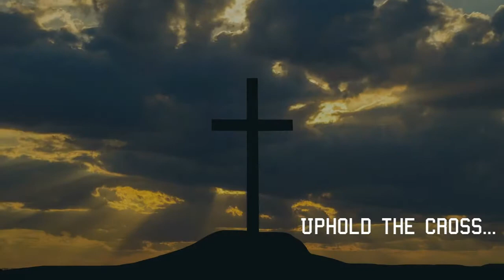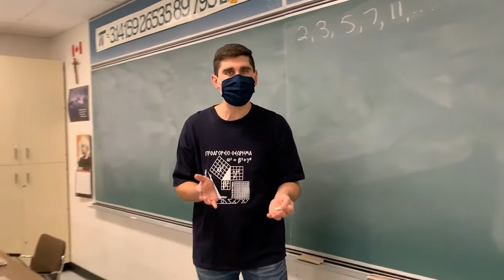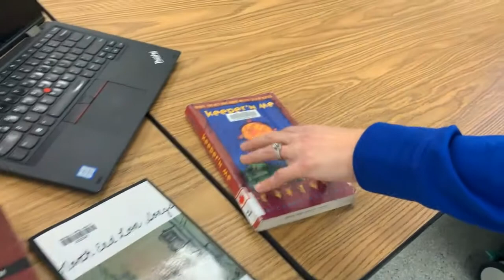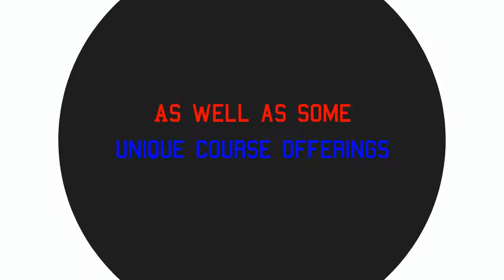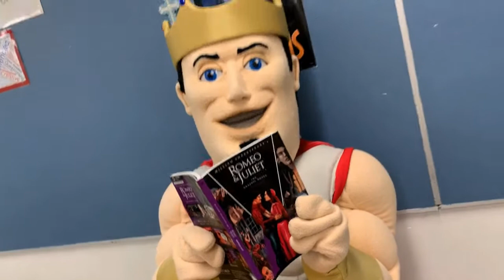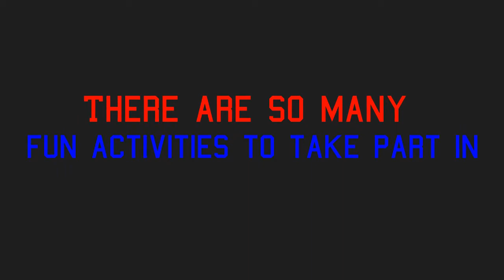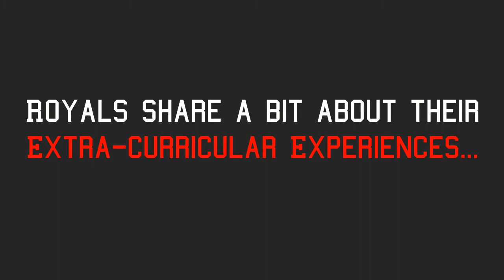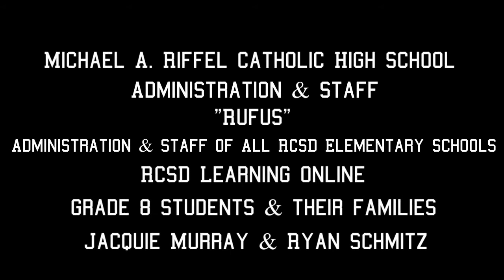2021-2022 Virtual "Royal for a Day"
This video showcases all the wonderful things our building represents and presents for our future students. Check out our day in the life of a Royal video to learn more about Michael A. Riffel Catholic High School!